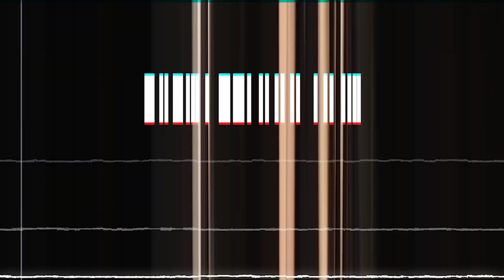BCHL Highlights | Chilliwack vs. Langley - Dec. 30th, 2022